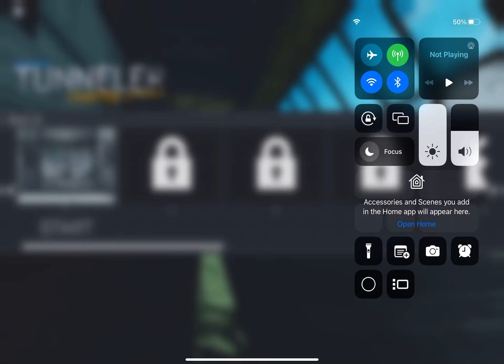A cool portal Roblox port.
Pumpkin smoking thumbnail lol